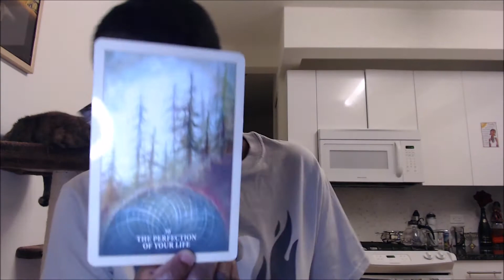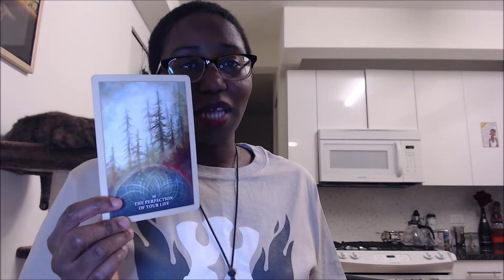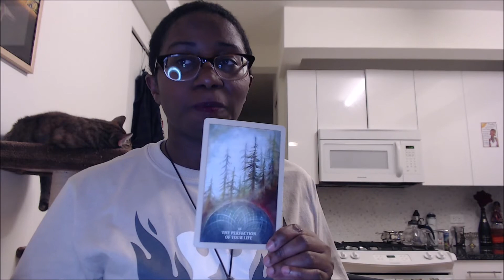Daily Tarot Reading for February 11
[Open Me]

Not everything will apply to everyone. These readings are general, so that's to be expected.